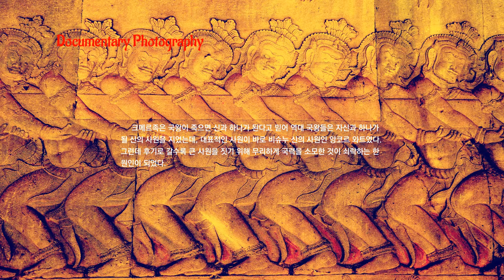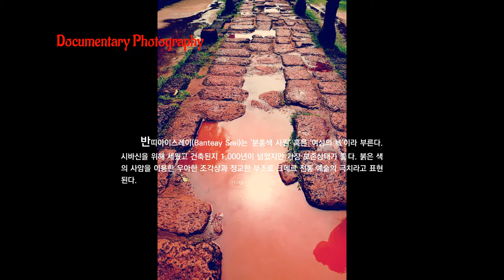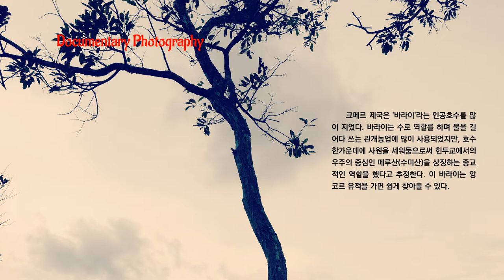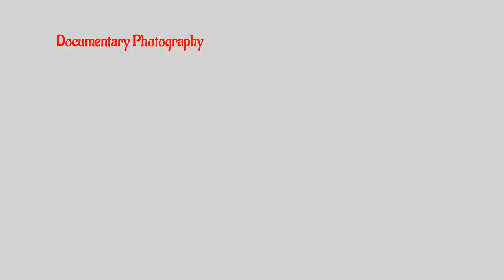[소영선의 다큐멘터리 사진] part1- In search of a majestic Khmer civilization...-장엄한 크메르문명을 찾아서...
앙코르 유적은 유네스코에 등재되어있다. 동남아시아에서 가장 중요한 고고학 유적 가운데 하나로써  산림 지역을 포함해 400㎢ 이상 퍼져 있는 이곳에 9세기부터 15세기에 이르기 까지 크메르 제국의 수도로서 훌륭한 유물을 지니고 있다. 앙코르에서 발달한 크메르 예술은 동남아시아의 많은 지역에 큰 영향을 미쳤을 뿐만 아니라 독특한 발달 과정에서 근본적인 역할을 했다. 대체로 인도 대륙의 양식에서 발달한 크메르 건축 양식은 고유의 특징을 가지고 발달함으로써 다른 건축 양식과 확실히 구분되었다. 어떤 점에서는 독립적으로 발달했지만, 이웃한 전통 문화로부터 습득한 특징도 있었다. 그 결과 동양 예술과 건축학에서 새로운 예술적 지평을 열었다.

[위키백과, 우리 모두의 백과사전 글 참조]

1부
반띠아이 쓰레이(Banteay Srei)
넥뽀안(Neak Poan)
쁘레이 칸(preah Khan)